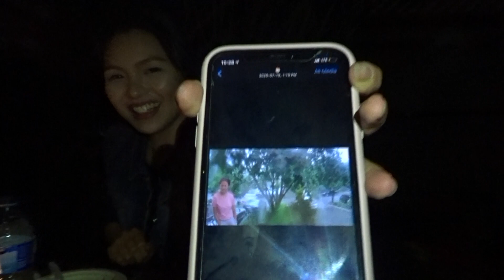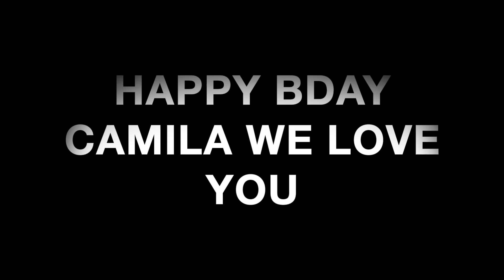camila's birthday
happy birthday, cheers to us being the only two that always are on time for things in the group. cancer gang.